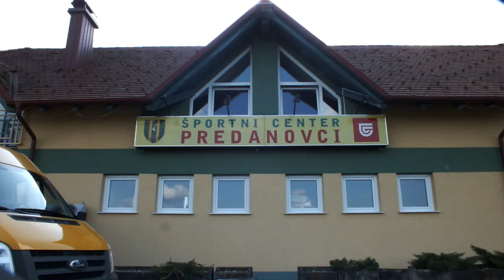Be part of it ● Meet three players from HK Triglav Predanovci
Meet three players from HK Triglav Predanovci who will be participating on the 7th EuroHockey Youth Festival Sašo Fajs in Predanovci this year.

Filmed and produced by Gregor Fujs.